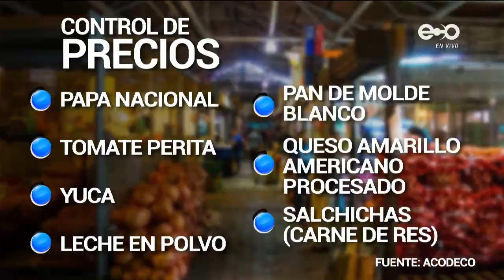Control de precios no funciona y crea distorsiones, critican gremios | ECO News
Panamá, 11 de enero del 2021

Distintos gremios criticaron la extensión del control de precios. A continuación sus observaciones.

El control de precios regirá en Panamá por seis meses más. La medida causó desacuerdo. Empresarios aseguran que no funciona y crea distorsiones.

Recomiendan permitir la libre demanda en el mercado.

Por su parte, la Acodeco respaldó esta prórroga para mantener los precios máximos de 14 productos de la canasta básica.

Al 31 de diciembre de 2020, Acodeco aplicó 405 sanciones que totalizaron 598 mil 697 dólares con 50 centavos, por incumplir el control de precios.